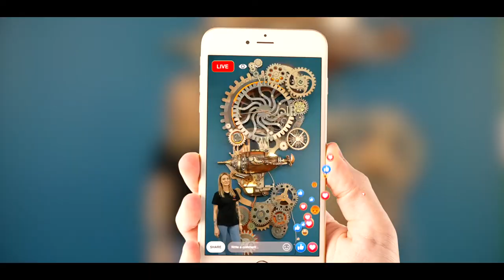Steam-punk clock. DECORATIONS.